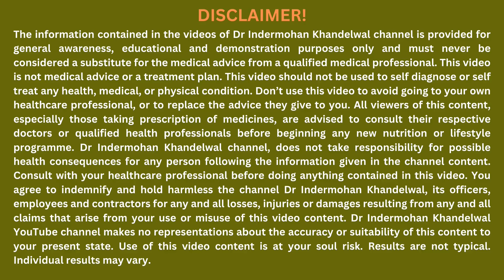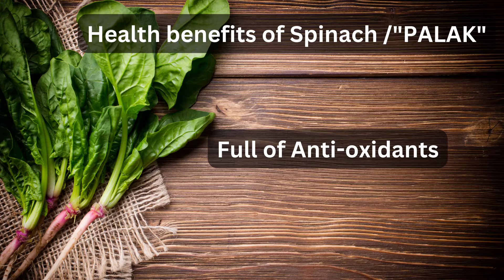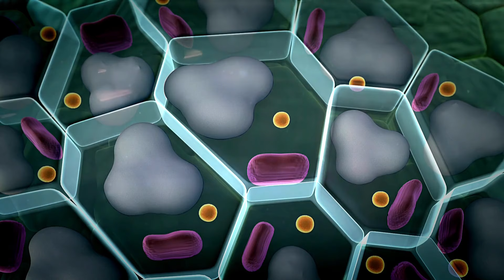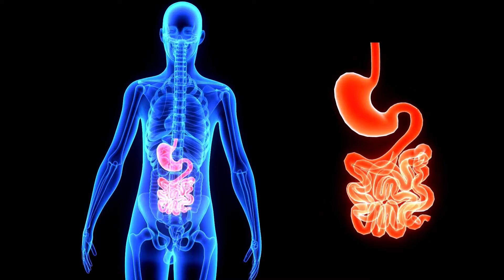पालक खाने के फायदे- Health Benefits of Spinach-A Superfood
पालक खाने के फायदे- Health Benefits of Spinach-A Superfood (@dr.indermohankhandelwal )
पालक खाने के फायदे

Learn about the many health benefits of spinach- a superfood that is high in nutrients and vitamins.  In this video of Swasthians Dr Indermohan Khandelwal will teach you about the health benefits of spinach, including its role as a healthy heart food, immunity booster, cures for anemia, and more.

Spinach is a nutrient-rich food that has a lot to offer your health. In this video, we'll explore the many health benefits of spinach- from strengthening bones to curing anemia to improving gut health and more. We'll also discuss the best ways to eat spinach and how to get the most out of its nutrients. Any side effects of spinach such as oxalates and how to eat them to get the maximum health benefits. So be sure to watch this video to learn all about the health benefits of spinach!
So whether you're looking to improve your overall health or prevent some chronic health conditions, spinach is a great food to add to your diet!
पालक खाने के फायदे और नुकसान

Time stamps
00:00 - Introduction.
00:55 - Important facts about Spinach or Palak.
01:40 - What are the Health benefits of Spinach or Palak.
01:44 - #1 Health benefits of Spinach or Palak - Cures and improves Anaemia.
02:36 - #2 Health benefits of Spinach or Palak - Full of Nutrients & Nutrition.
03:54 - #3 Health benefits of Spinach or Palak - Full of antioxidants.
05:01 - #4 Health benefits of Spinach or Palak - Boosts Cardiac Health.
05:53 - #5 Health benefits of Spinach or Palak - Helps in Weight loss & Fat loss.
07:04 - #6 Health benefits of Spinach or Palak - Strong Bones & Teeth.
07:39 - #7 Health benefits of Spinach or Palak- Boosts Gut Health & Digestion.
08:46 - #8 Health benefits of Spinach or Palak - Anticancer Activity.
09:19 - #9 Health benefits of Spinach or Palak - Boosts Stamina.
10:21 - #10 Health benefits of Spinach or Palak - Boosts Immunity.
10:55 - #11 Health benefits of Spinach or Palak - Healthy Vision.
11:55 - #12 Health benefits of Spinach or Palak - Glowing Skin.
12:32 - #13 Health benefits of Spinach or Palak - Diabetic Friendly and Controls Sugar.
13:13 - # Health tips for eating Spinach or Palak.
13:40 - What changes occur in cooking Spinach or Palak?
15:47 - What is the best way to use Spinach or Palak for maximum Health Benefits?
16:15 - How to eat Palak or Spinach and stay away from Kidney stones?
16:49 - How to eat raw Palak or Spinach?